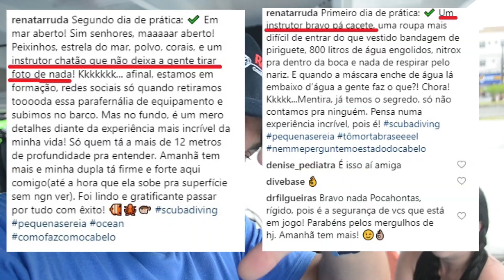Vlog 101 Curso Denise, Renata e Fábio